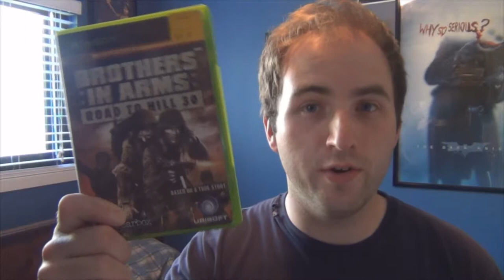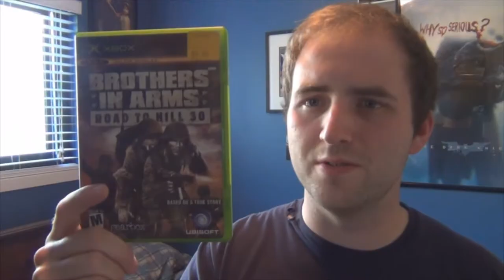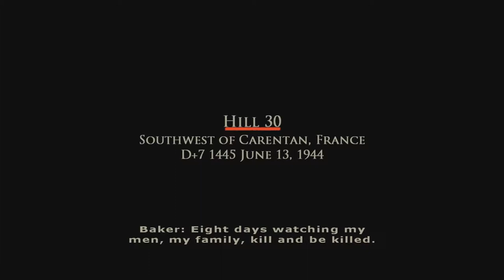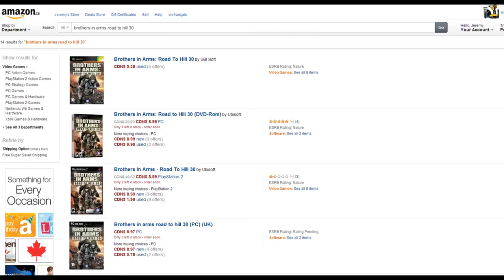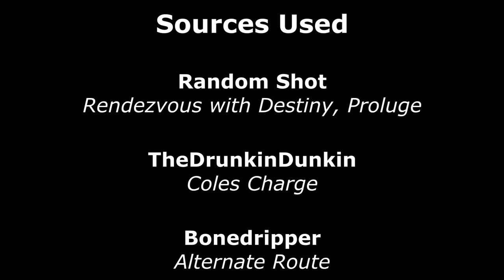XBOX Classics - Brothers in Arms: Road to Hill 30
In lew of the 70th anniversary of D-Day, the next episode of XBOX CLASSICS will be about Brothers in Arms: Road to Hill 30.

Rarity: Not hard to find or acquire
Price: $0.47 -$5
Single Player: A+
Multiplayer: Defunct (Online removed)
Worth: Definitely (But PC Ports are probably better)

Here are the sources that I used for the game footage

I am also a professional film editor in my spare time. So I occassionaly make some awesome short films and trailers. Check them out here!

Please comment and leave your feedback so I can improve my videos and make more content that you guys can enjoy!